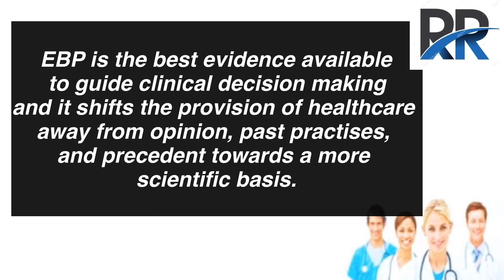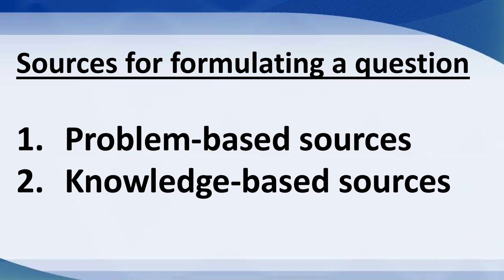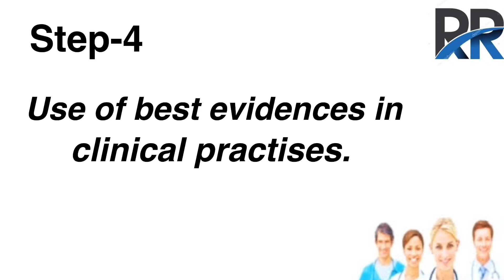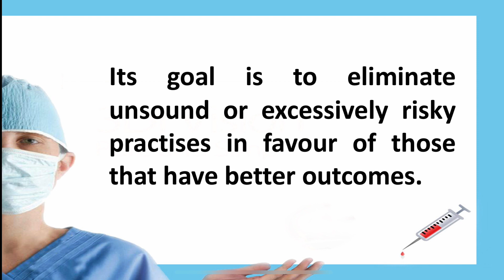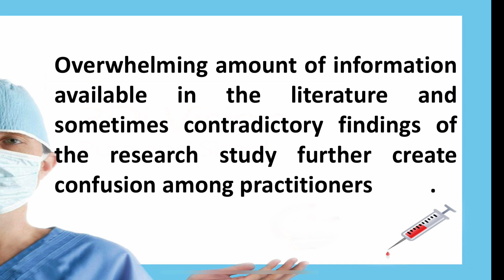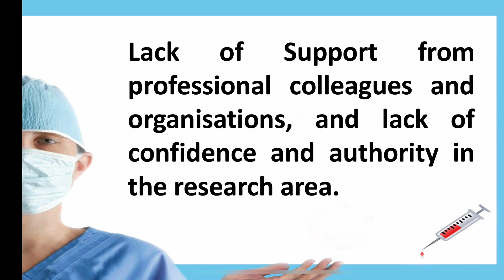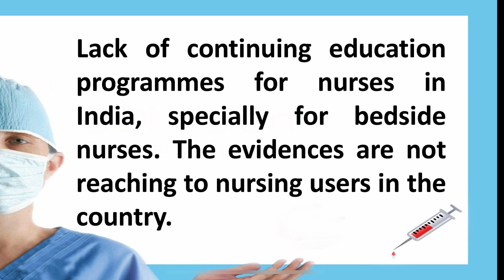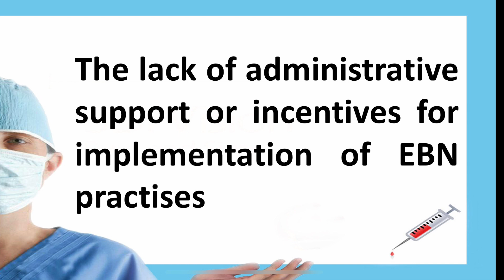Evidence Based Practice in detail | Nursing Research | Rashmi Rajora